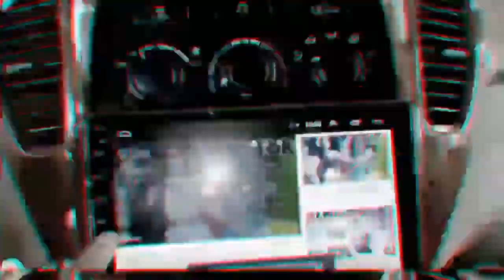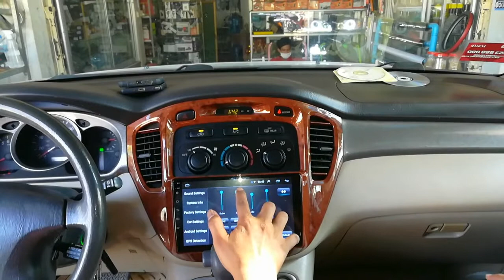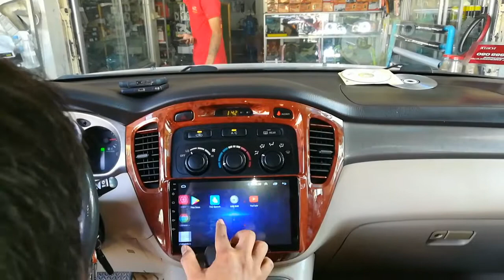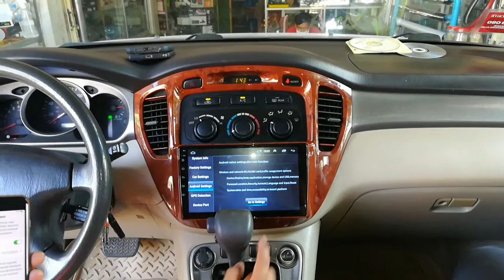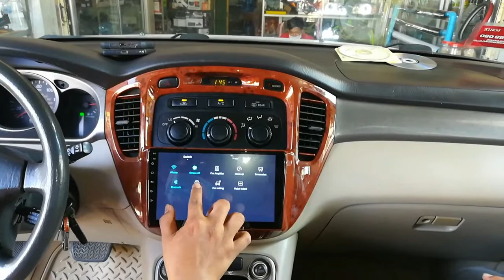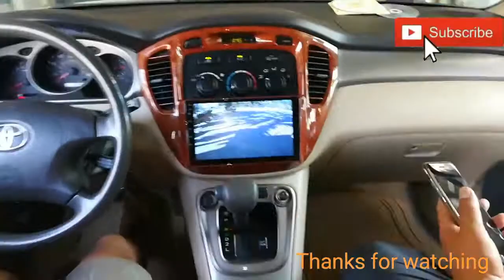Android introduction after installation